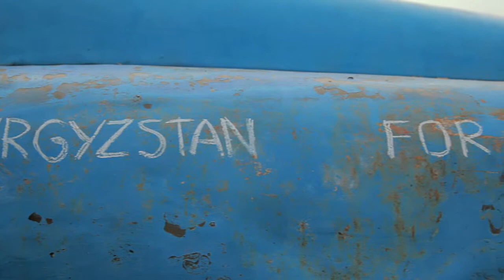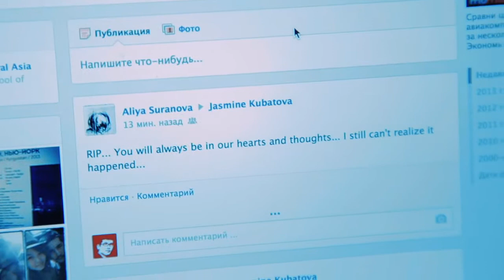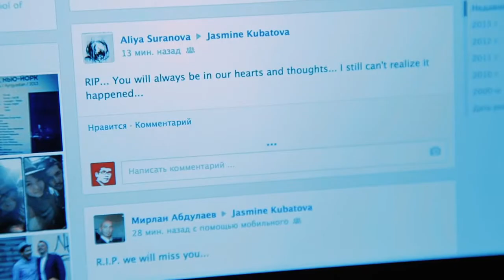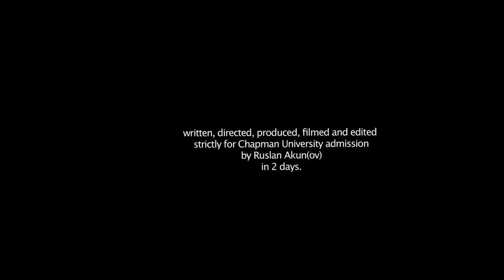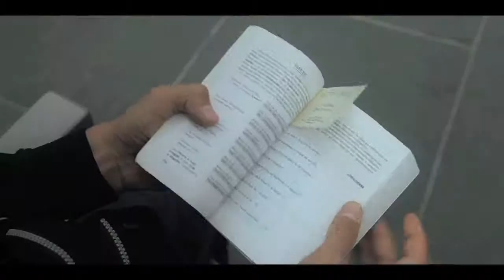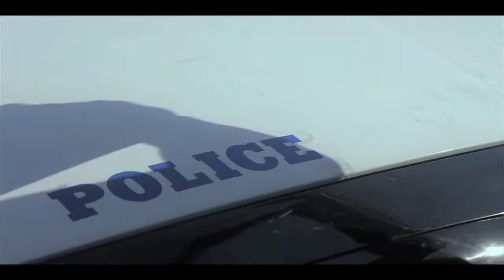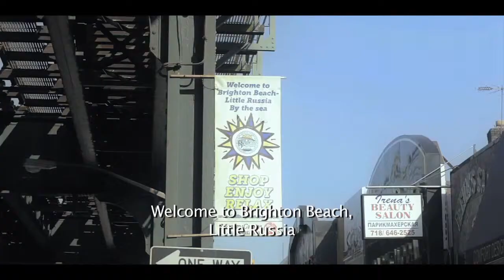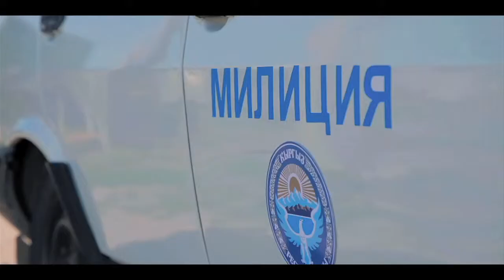Footage for Chapman Graduate Admission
Submitted by Ruslan Akun(ov), Kyrgyzstan